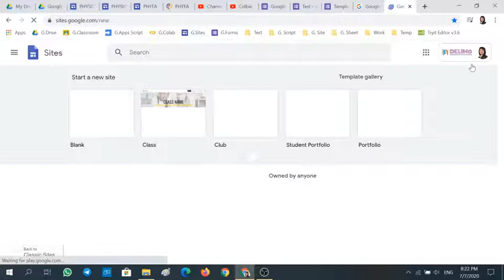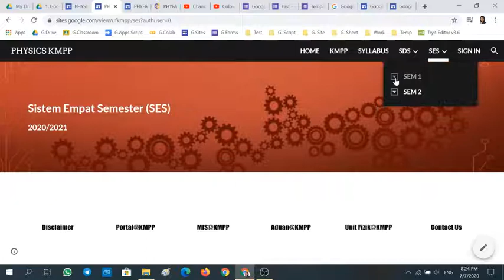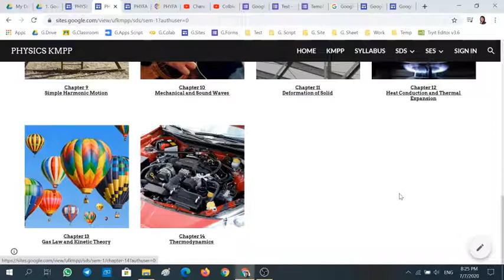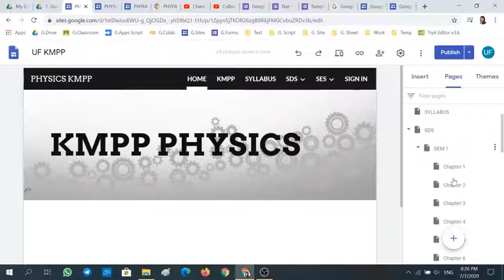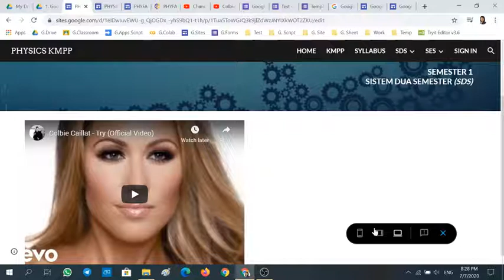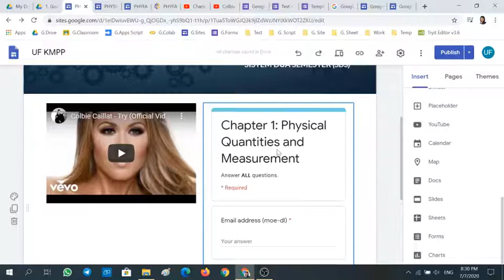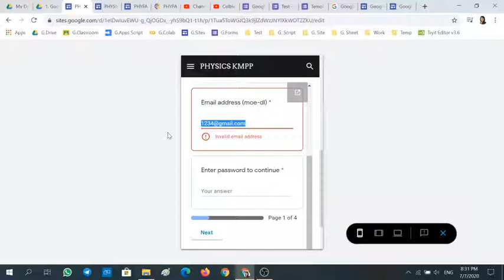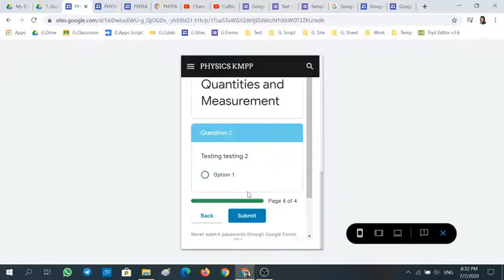Brief Intro to Google Sites